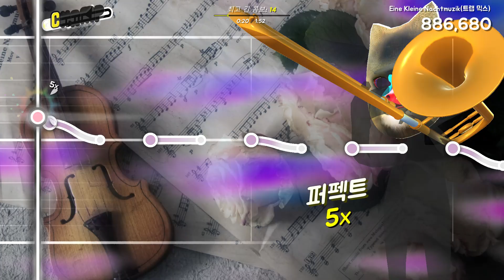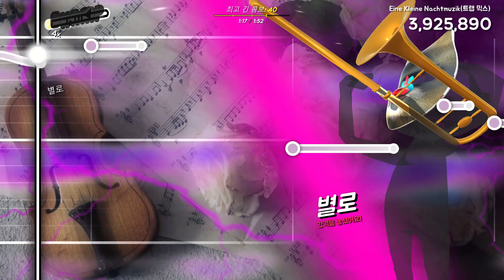(추석 특집)[Trombone Champ] - 아이네클라이네 (트랩 믹스)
연습… 오로지 연습!!

소니쇼 님… 플레이하시면서 의연하게 노래부르시는 클라스가 부럽습니다. 존경합니다…